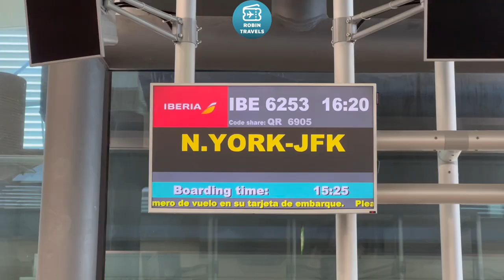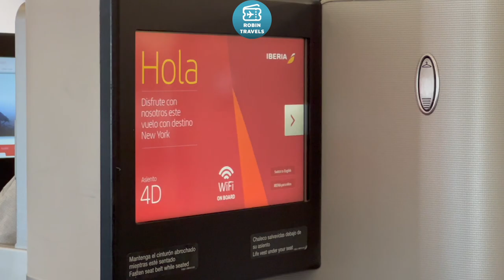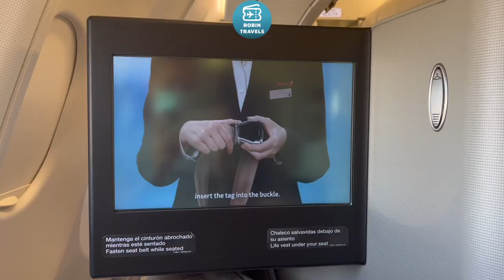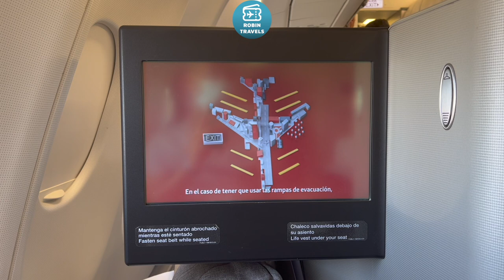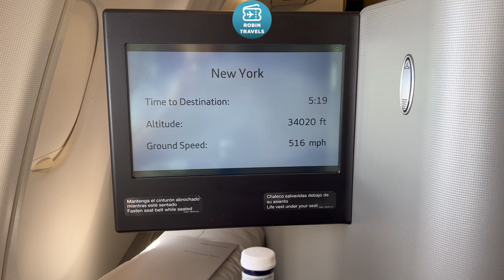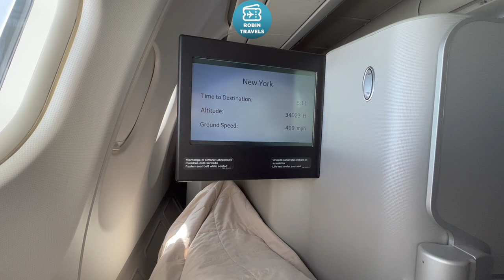VOLANDO EN BUSINESS A ESTADOS UNIDOS | TRIP REPORT A330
Airbus A330
Business Class Madrid-New York JFK
IB6253
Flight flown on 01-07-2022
Seat 4A